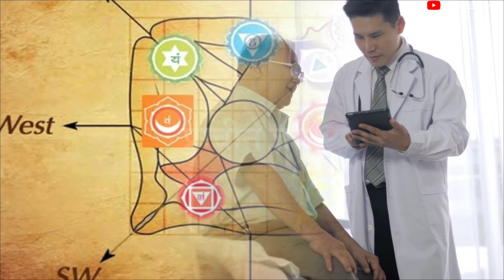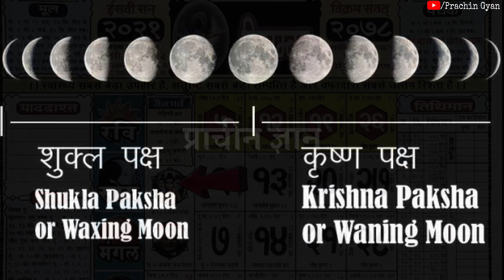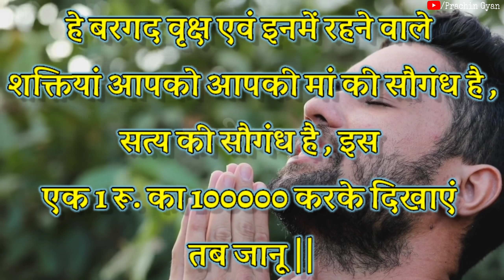24 घंटे में आपके पास पैसा ही पैसा होगा, 1 का सिक्का लेकर यहां रख देना//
24 घंटे में आपके पास पैसा ही पैसा होगा, 1 का सिक्का लेकर यहां रख देना// हम अपने इस चैनल में प्राचीन भारत के गुप्त जानकारी एवम अलौकिक रहस्य को वीडियो बनाकर आप सभी दर्शक तक यूट्यूब के माध्यम से फ्री में पहुंचा रहे है आप भी चैनल के साथ जुड़कर लाभ ले सकते है . हमारे इस चैनल में टोन टोटके, मंत्र, एवम सरल उपाय से जिंदगी के परेसानियो से निकलने का मार्ग दिखाए जाते है .